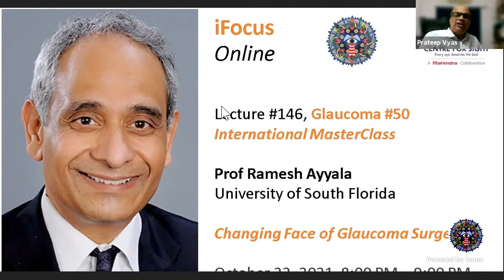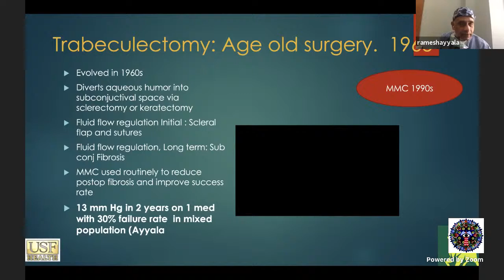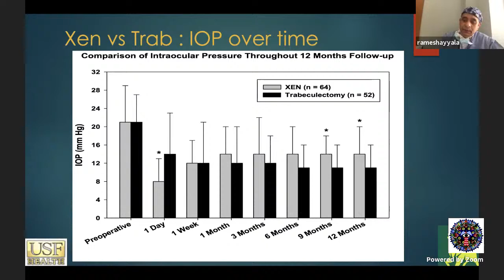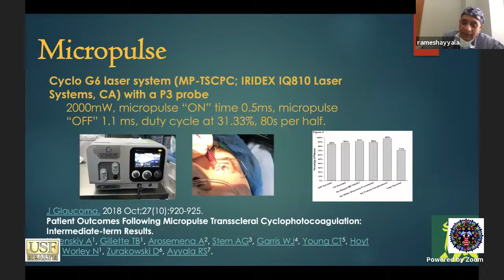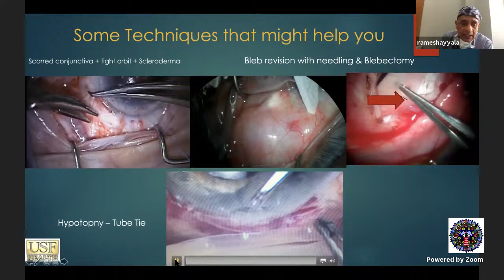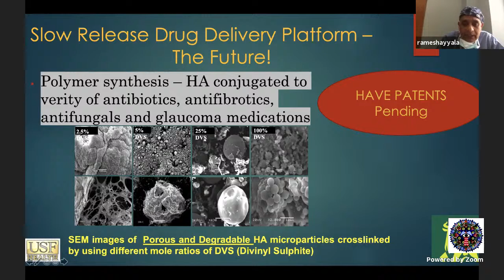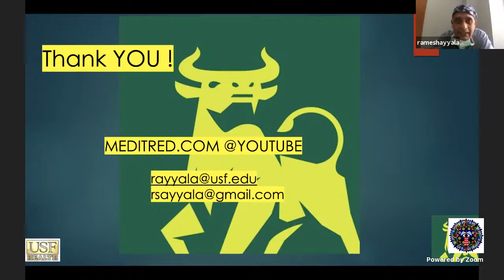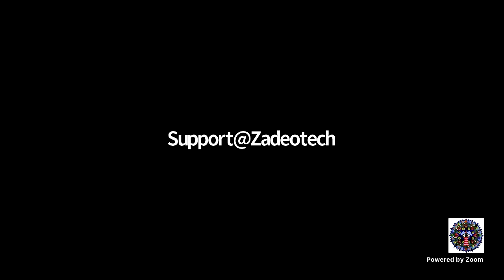iFocus Online #146, Glaucoma #50, MasterClass Changing Face of Glaucoma Surgery - Prof Ramesh Ayyala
iFocus Online

Prof Ramesh Ayyala
University of South Florida, FL, USA

Changing Face of Glaucoma Surgery

Friday, October 22, 2021, 8:00 PM – 9:00 PM